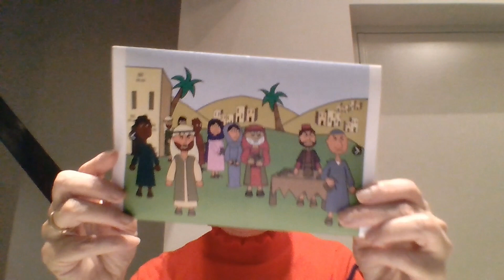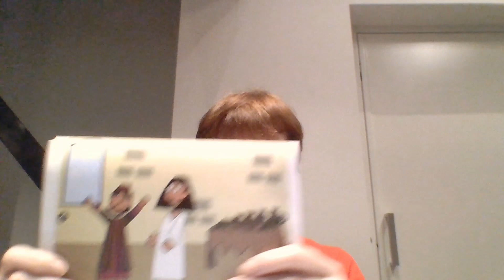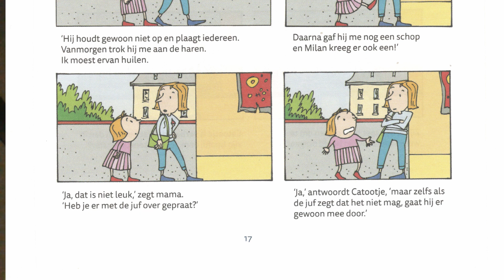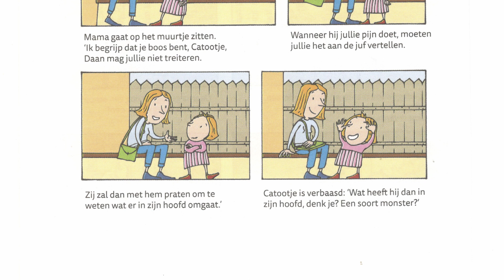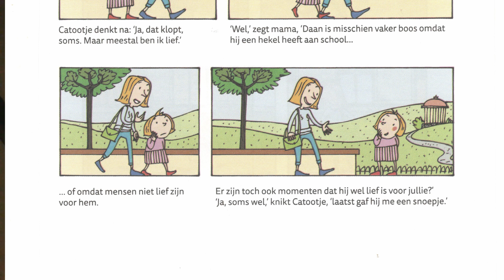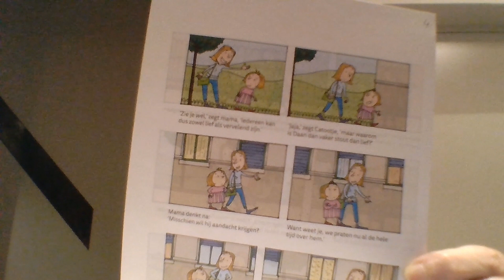De Ark - jan 2020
Zacheus